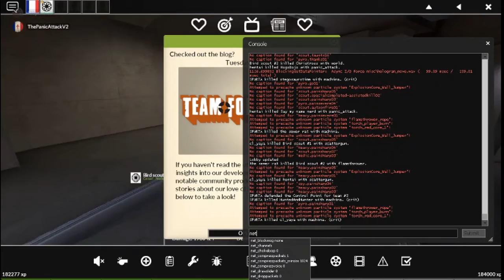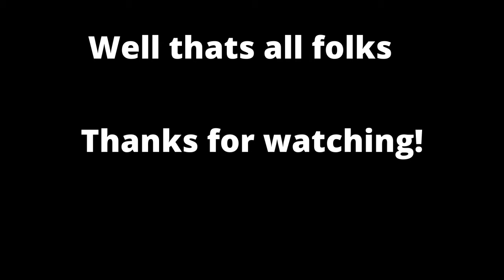Birdscout tf2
Me and my Friend Codymakesvids (now 123ydoc123) playing bird scout and the music you hear is from the YouTube Music Library